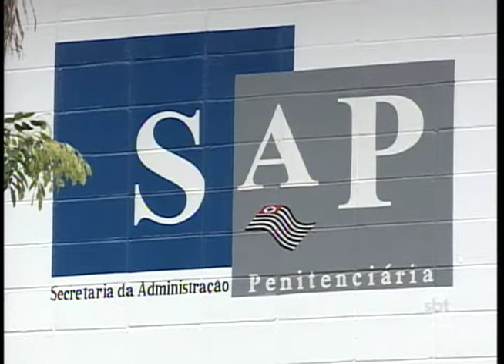Mais de mil detentos são beneficiados com 'Saidinha de Natal' na região